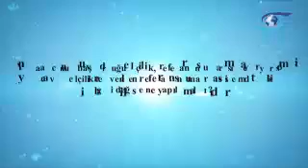Yabancının başvurduğu elçilik, referans numarası vermiyorsa veya elçilikten verilen referans numaras